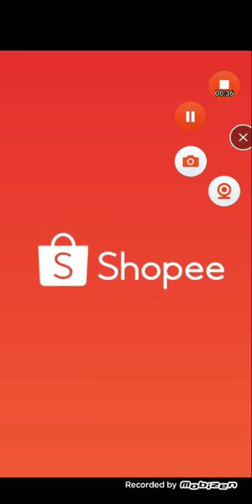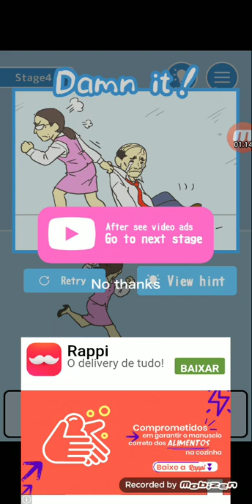Skipe work parte 1/3